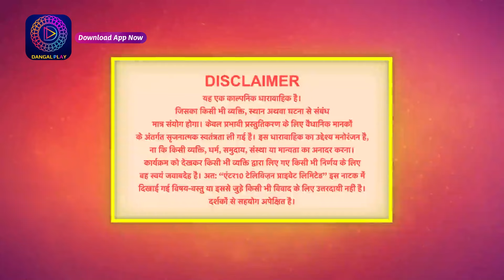Palkon ki Chhaanv mein 2 | Full Episode 58 | Dangal 2